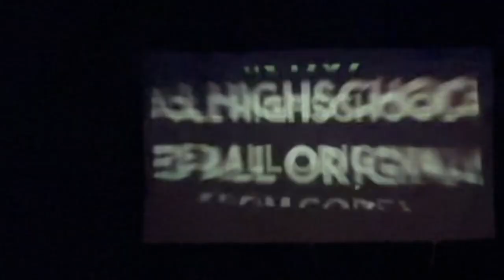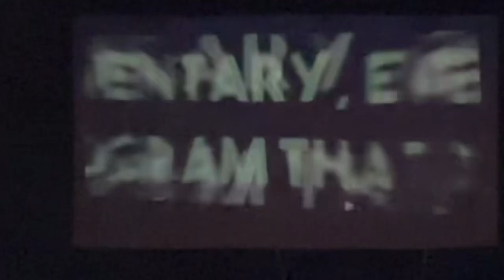Corey Feldman | Live at The Marquee Theatre | Tempe, Arizona (Oct. 11, 2023)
* HEADLINER: Corey Feldman
* SPECIAL GUESTS: Practically People, Alibi, Chrome Rhino, Paper Foxes
* VENUE: Marquee Theatre
* ADDRESS: 730 N Mill Ave
* CITY: Tempe, Arizona
* DATE: October 11, 2023
* VIDEO: Erik Tapia

0:00 - Show Intro
2:54 - Corey Talks About Separation From Wife
3:40 - Goonies 'R' Good Enough by Alexandra Danielle (Cyndi Lauper Cover)
4:40 - Why Don't We Do It In The Road (The Beatles Cover)
5:15 - Cry Little Sister (Gerard McMann Cover)
5:47 - 30-Year-Celebration of "Love Left" Album
6:07 - Rock On (David Essex Cover)
6:30 - Corey Talks About Encore